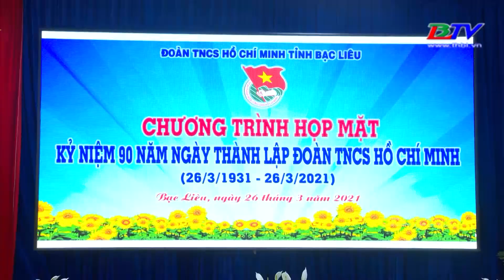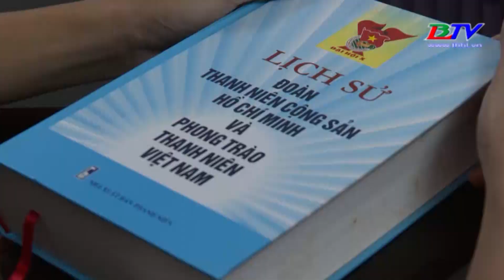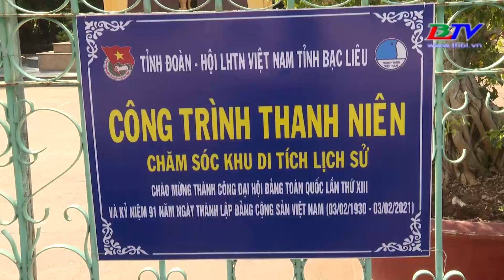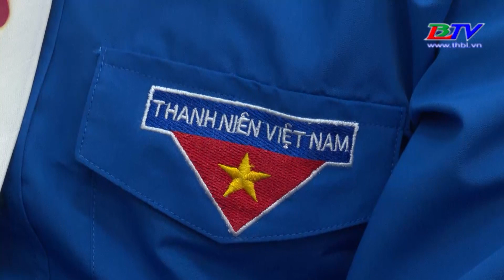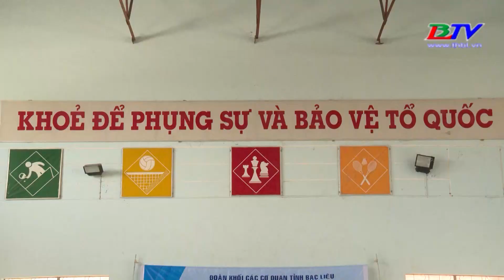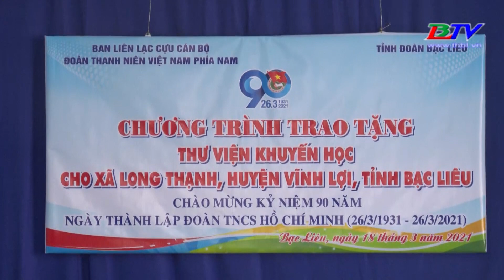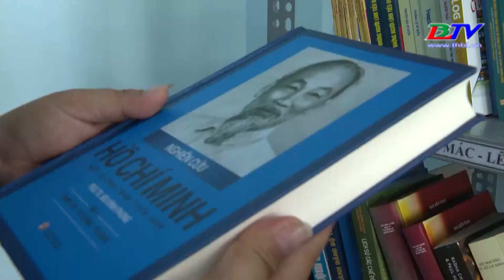Tuổi trẻ Bạc Liêu - 05/4/2021.